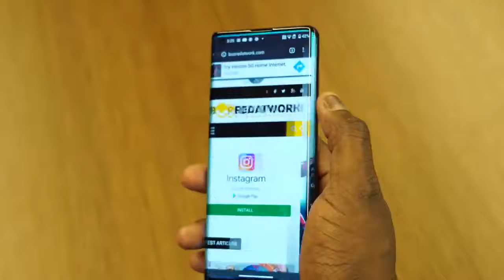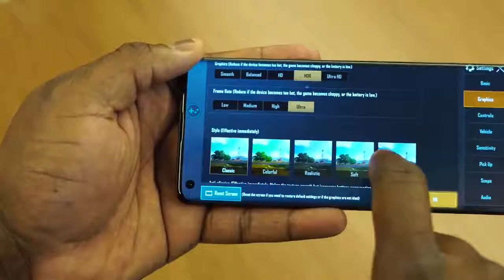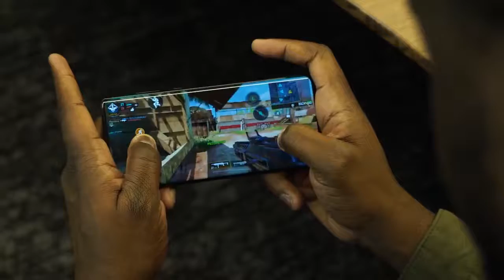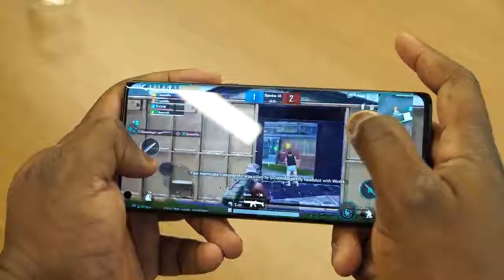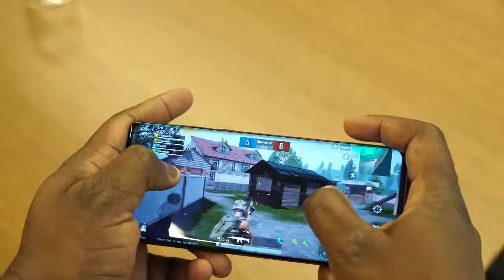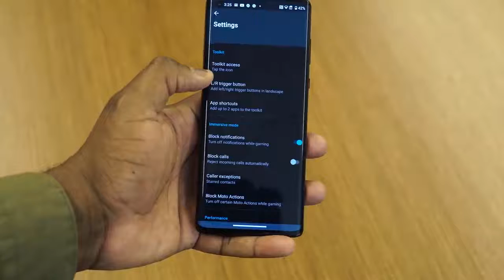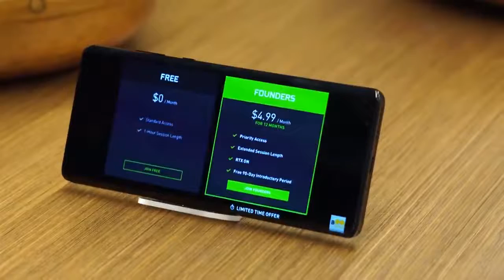Motorola Edge+ Gaming First Look!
Motorola is back with a flagship device in 2020, dubbed the Motorola Edge+. This device packs a punch in terms of specs and a 108MP rear camera. Let's see how the new snapdragon 865 and new gaming features fair with this new device from Motorola. If you want to see more from Motorola Edge + Please lease comments below.